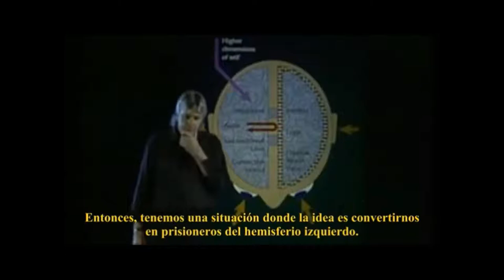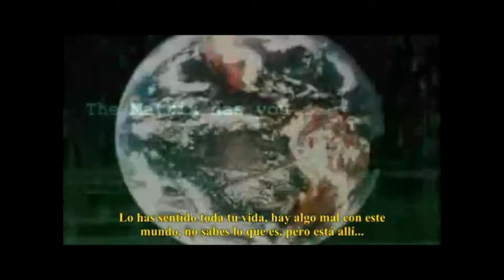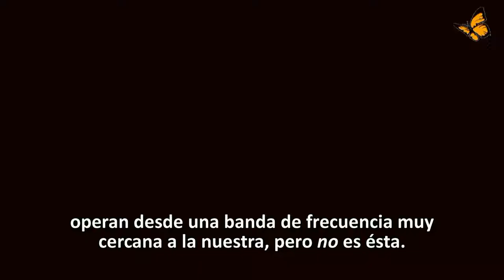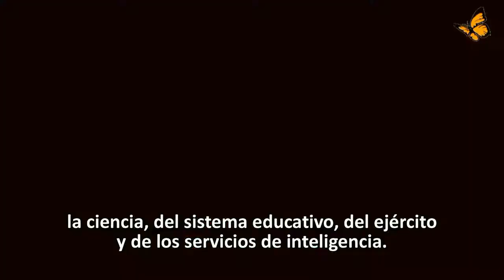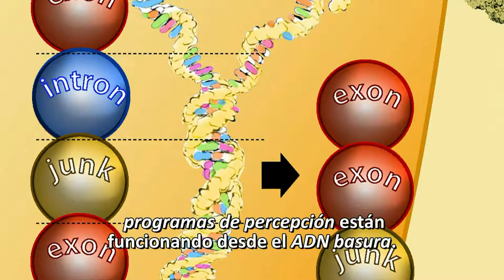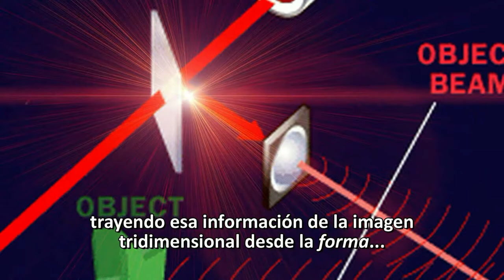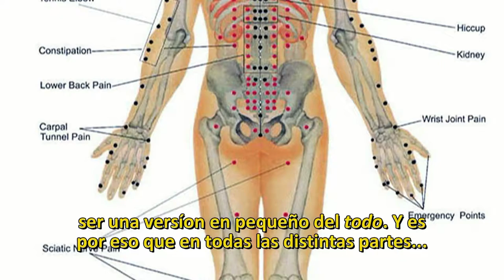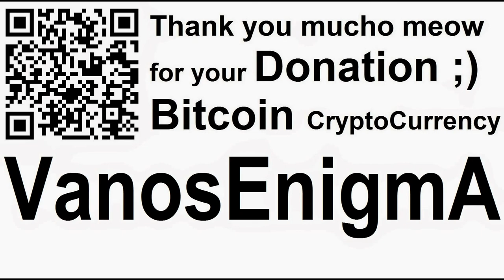VanosEnigmA 092 Philosophy DavidIcke MindControl Liberty Conspiracy Truth NWO Bitcoin EEV VideoMix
Editing YouTube: The total duration must be less than 2 hours, 10 minutes. Remove or shorten a video clip